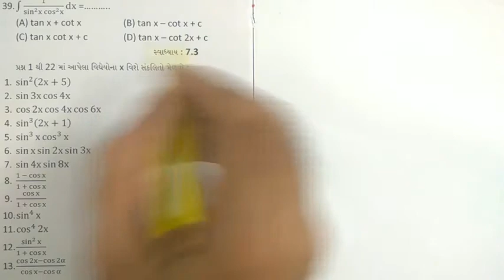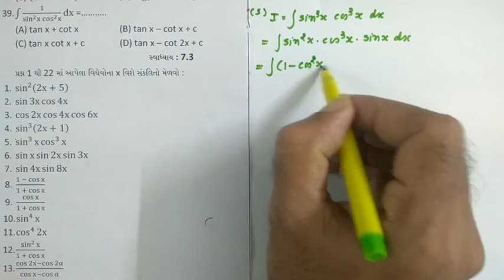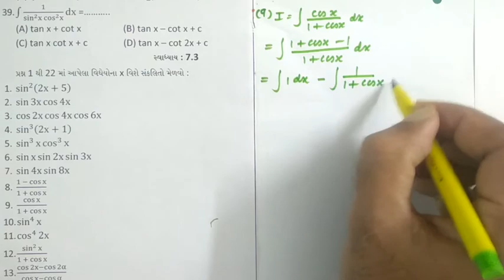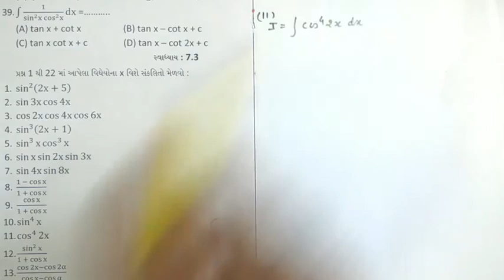MATHS / ગણિત | STD : 12 | CHAP : 7 | LECTURE : 6